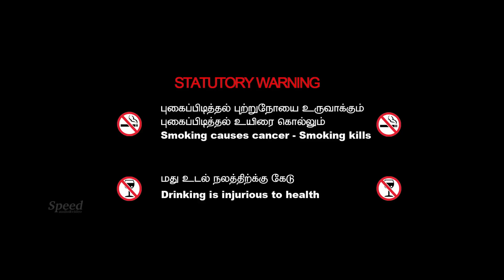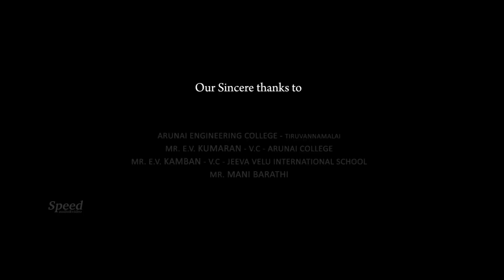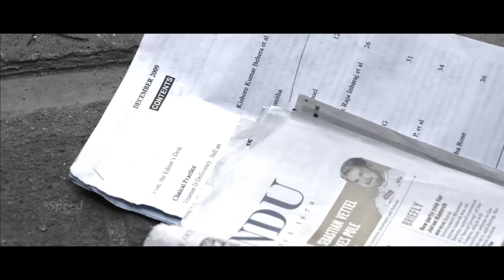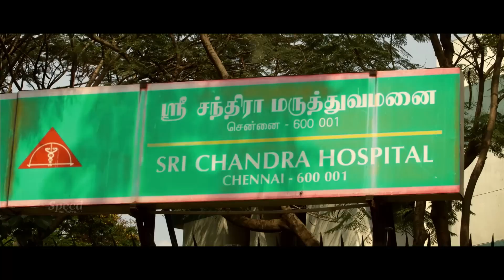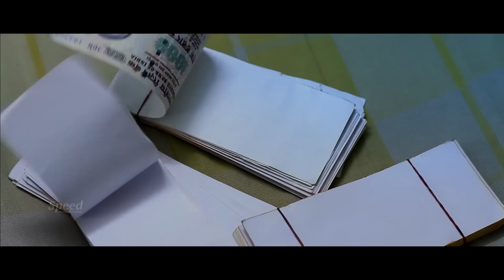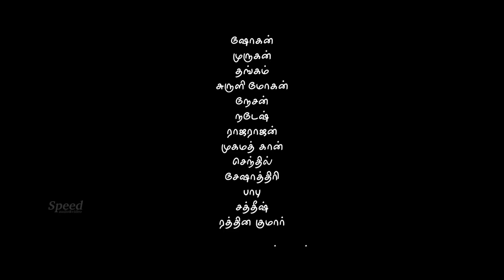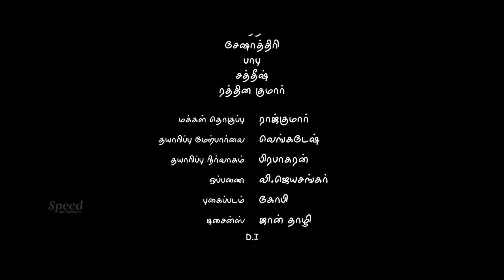Aaya Vada Sutta Kathai |Tamil Full Movie | Avitej | Supurna Malakar | Manikandan | Sai Prashanth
Directed by Phanindra
Stars: Avitej, Supurna Malakar, Manikandan ,Sai Prashanth

Aaya Vada Sutta Kathai